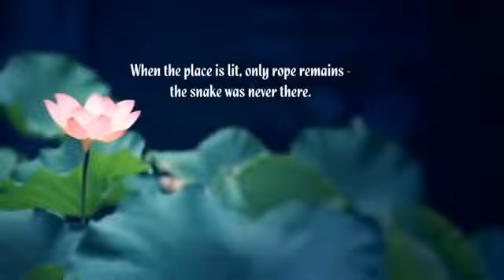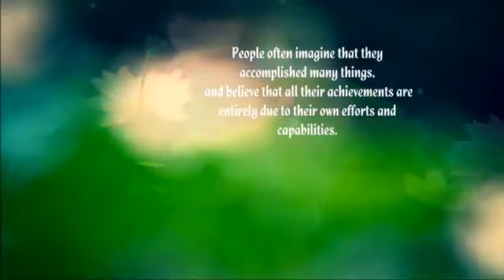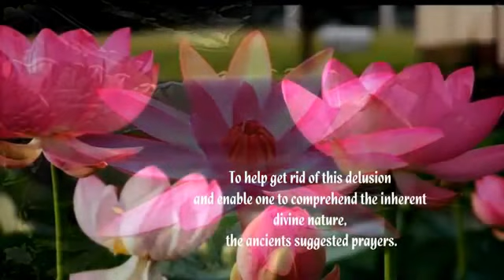Mensaje de la Pizarra de Prashanti Nilayam_18 de septiembre de 2015.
MENSAJE DEL DIA 18 de septiembre de 2015

En la penumbra del atardecer, una gruesa soga se confunde con una serpiente. Cuando el lugar es iluminado, queda sólo la soga; la serpiente nunca estuvo allí. Una ilusión momentánea causó la aparición de la serpiente y la ausencia de la soga. Este fenómeno se llama Maya. Maya les hace imaginar la presencia de lo que no está allí, y les hace creer en la existencia de lo inexistente. Las fuerzas combinadas de Prakriti, Avidya y Maya (el mundo fenoménico, la ignorancia y la ilusión), hacen que las personas olviden su auténtica naturaleza. La gente suele imaginar que ha conseguido muchas cosas, y cree que todos sus logros se deben por entero a sus propios esfuerzos y capacidades. Olvidan la verdad de que hay un poder superior que es la fuerza impulsora de la acción, así como de los resultados correspondientes. Esto es efecto de la ilusión (bhrama). Para ayudar a que nos libremos de esta ilusión, y para darnos la capacidad de comprender la intrínseca naturaleza divina, los antiguos sugirieron las plegarias. (Discurso Divino, 12 de septiembre de 1991)

In the twilight of dusk, one mistakes a thick rope for a snake. When the place is lit, only rope remains - the snake was never there. A momentary delusion caused the appearance of the snake and the absence of the rope. This phenomenon is called Maya. Maya makes you imagine the presence of what is not there and believe in the existence of that which is nonexistent. The combined power of Prakriti, Avidya and Maya (Phenomenal world, Ignorance and Delusion) makes people forget their true nature. People often imagine that they accomplished many things, and believe that all their achievements are entirely due to their own efforts and capabilities. They forget the truth that there is a higher power which is the driving force for action as well as the results thereof! This is the effect of delusion (bhrama). To help get rid of this delusion and enable one to comprehend the inherent divine nature, the ancients suggested prayers. (Divine Discourse, 12-Sep-1991)

— BABA